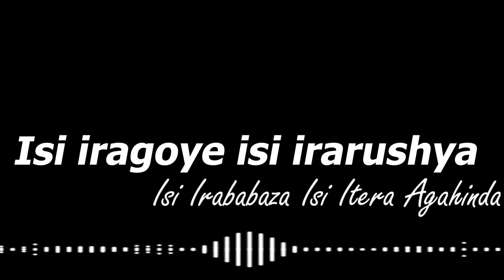ISI IRAGOYE - Choral ELAYO | Lyrics Video | Umuriro wa Pantekote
"ISI IRAGOYE" ni indirimbo ihimbaza Imana ivuga ku buzima bwa gikristo n'ubushake bw'Imana mu gihe cy'ibigeragezo. Iyi ndirimbo ya Choral ELAYO itwigisha ko nubwo isi irashobora kuba iragoye, dufite ukwizera n'umuriro wa Pantekote mu mitima yacu, duhamya ko Imana idufasha mu buryo bwose. Kandi, ni ishimwe ry'ukuri n'ubwiza bw'Imana mu buzima bwacu.

Hindura ubuzima bwawe n'iyi ndirimbo y'umunezero n'ukwemera. IMBAGA TV itugezaho indirimbo zihimbaza Imana, ibiganiro byubaka ukwizera, ndetse n'ubutumwa bw'ubuzima bwa gikristo.